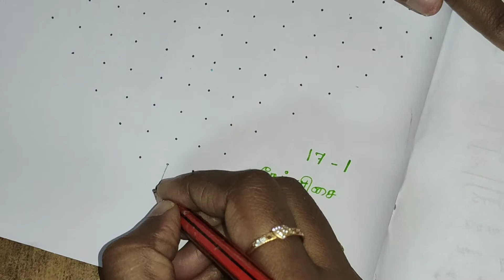Kuruvi Kolam / Dot kolam/ Easy and simple bird kolam/ Dreamy Art Design Box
hello friends

Today i showed easy kuruvi kolam

dot kolam
bird kolam
easy and simple kolam
daily kolam
17x1 kolam